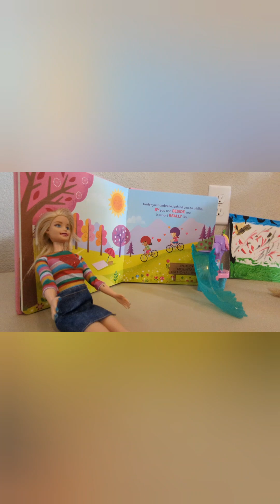Mom's Playhouse by Peyton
Mom and kids work out life and enjoy the day.